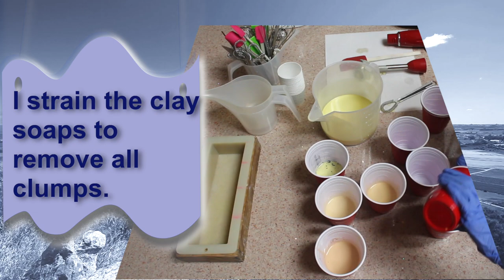Blue Toile All Natural Organic Olive Oil Soap Making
Natural Indigo can be added to soap and poured to resemble Blue Toile. This is my first attempt of an impressionist painting of a French Countryside. I will seek to improve this technique in the future, but thought you might enjoy watching a work in progress.
Music: “Moment of Miracles” by Martin Andrew Smith found More great music by Martin Andrew Smith can be listened